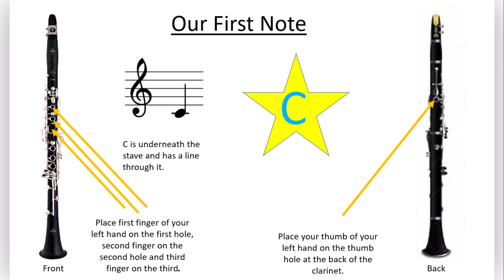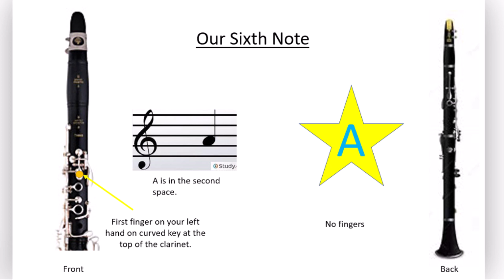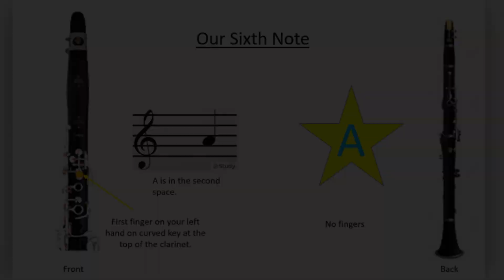Queen Victoria Clarinet Notes